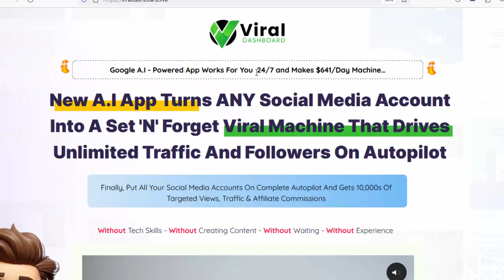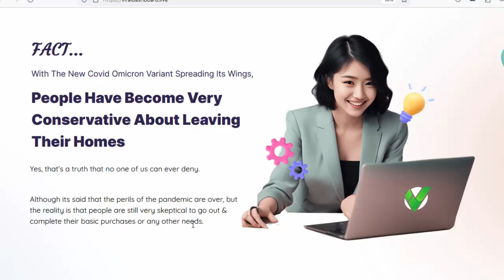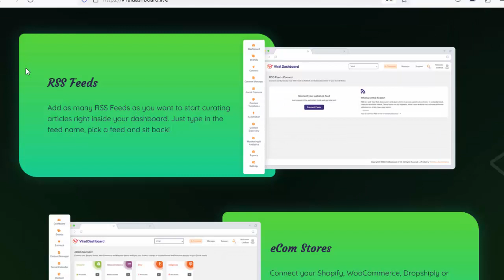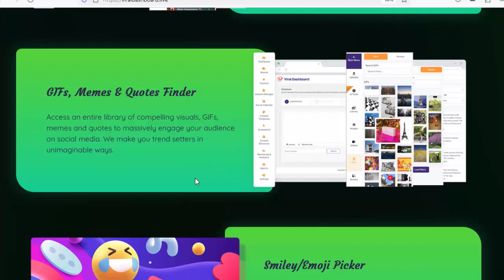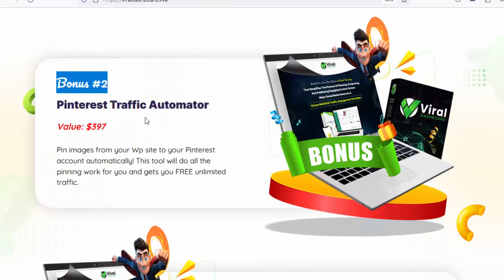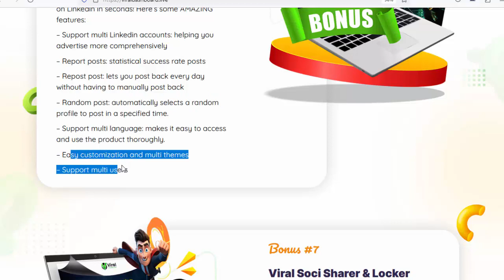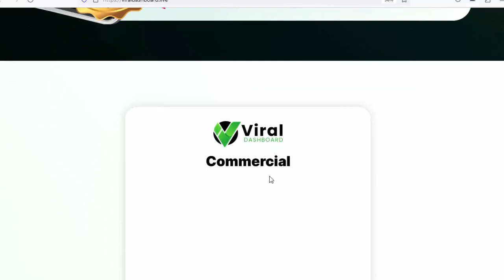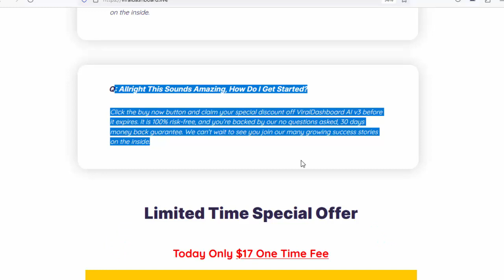Viral Dashboard AI Review - Social media Marketing world's First Automated Platfrom